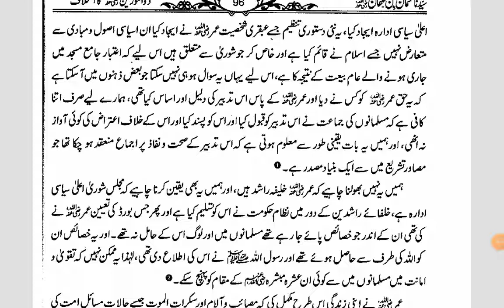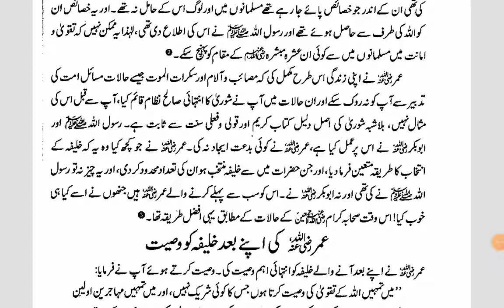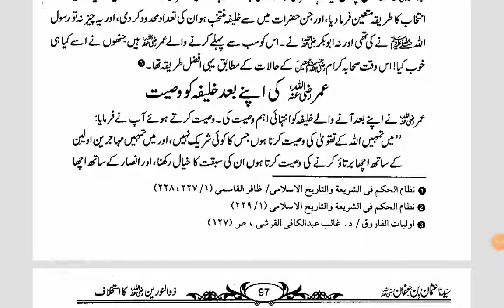Disagreement In The Election Of The caliph || Biography Of Caliph Uthman Rz || Muhammad Al Sallabi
Disagreement In The Election Of The caliph ||